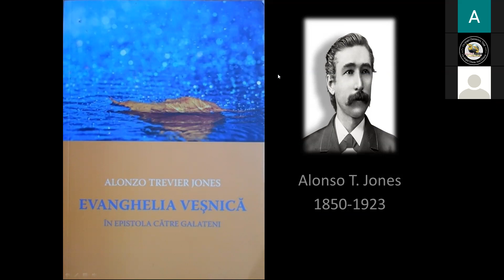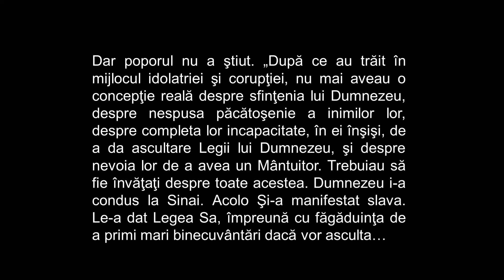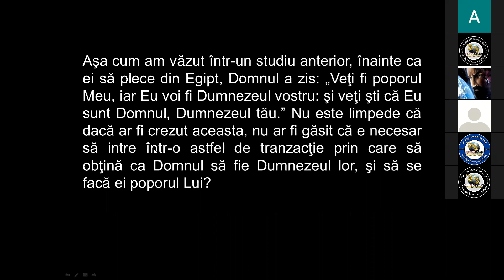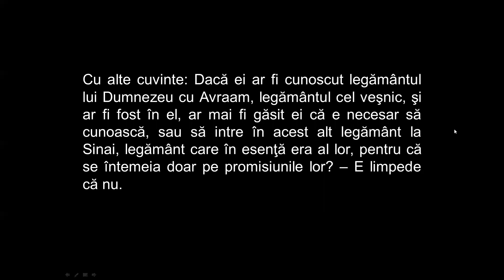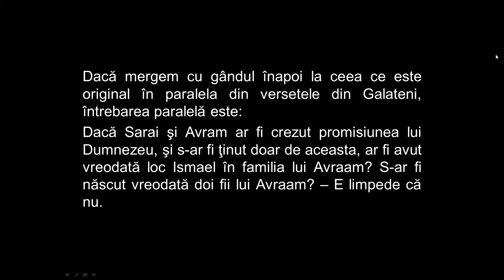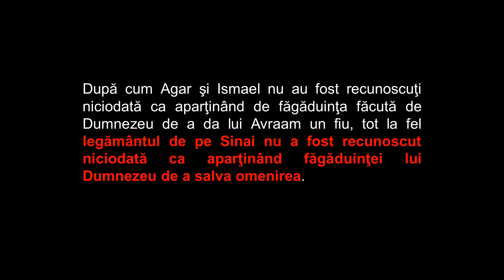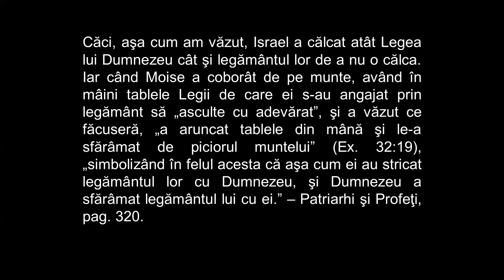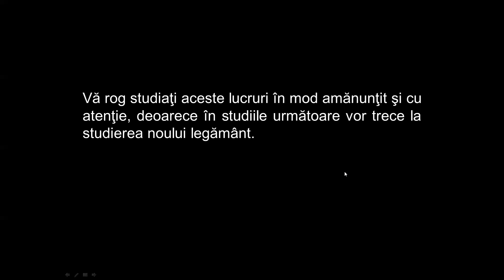Galateni 34: Vechiul Legământ